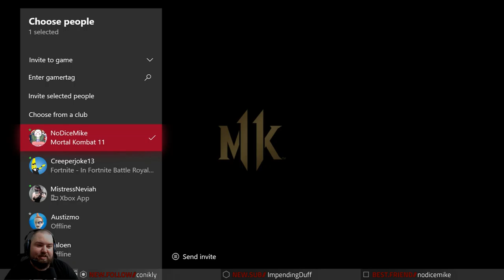MORTAL KOMBAT 11 // Shang Tsung Gameplay and Online Matches // Let's Play // You Shall Be As Games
Your soul is mine!